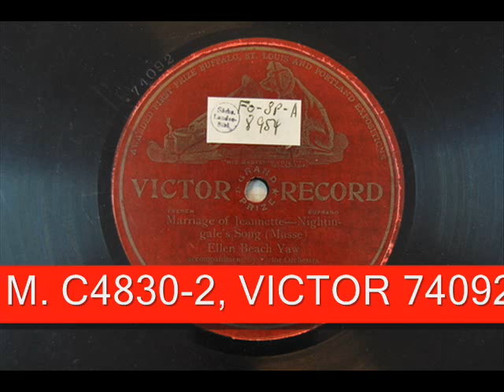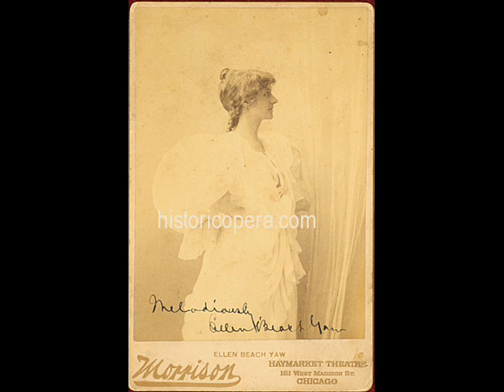Ellen Beach Yaw sings Nightingale's song from les Noces de Jeannette 1907